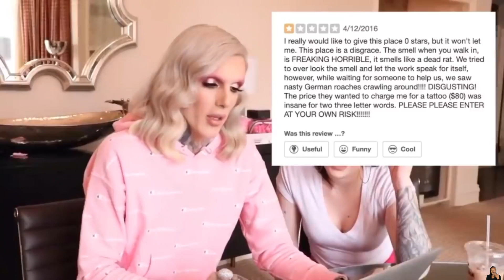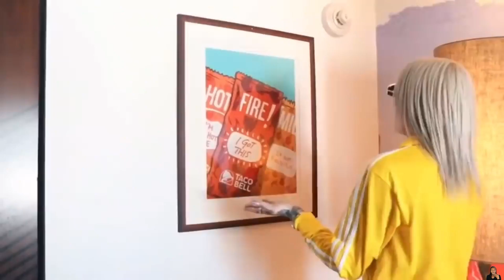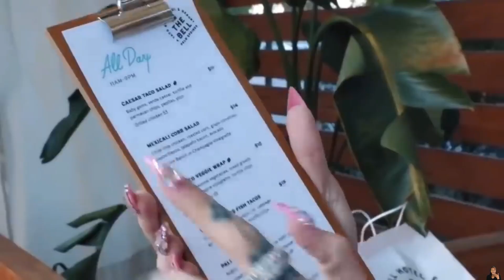JEFFREE STAR FUNNIEST MOMENTS THAT HAD ME GAGGING 😲🔥🔮☎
Hi Salvies, here is my reaction 🔥💃🏻✨🔮☎️✨ It's officially a new year and I want to wish you all a beautiful year filled with awesome memories and adventures in advance. xoxo. Hope you like it. For your entertainment.  Go check out the original video. Yaassss! Love you Salvies. Thanks for all your support.

No copyrights infringements intended. Thank you

Sony ECMCS3 Clip style Omnidirectional Stereo Microphone

Jeffrey Star Funny Moments That Made Me Guilty
tana paul, jeffree star featuring james charles, james charles, jeffree star featuring shane dawson, nate schwandt, ryland adams, garrett watts, andrew siwicki, trisha paytas, tana mongeau